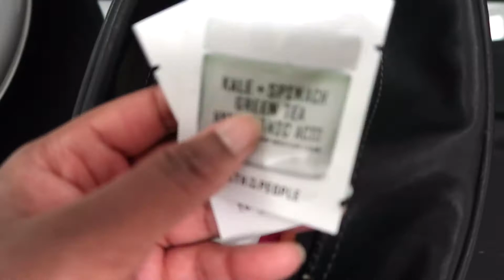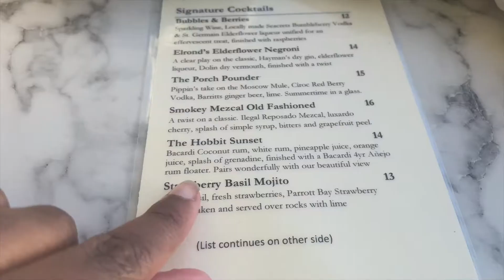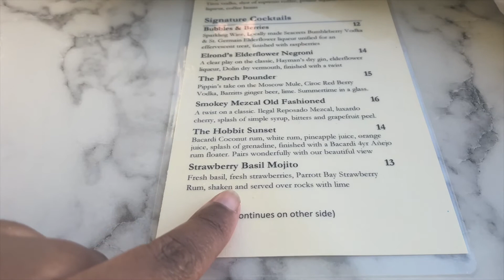babymoon + anniversary beach trip | this video is very late...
hi everyone! today's very late video is a blast from the past of our babymoon/anniversary trip this past summer! so wild how much can change in six months.

let me know what you think and i hope you enjoyed hanging out with me!

links to clothes!!
Lullaby club linen lounge set (have this set in a slightly different color but this one is super close!)

green maternity swimsuit

pink maternity swimsuit

straw hat

body con ruched dress

two piece gym set

two piece green striped set

the montessori baby book